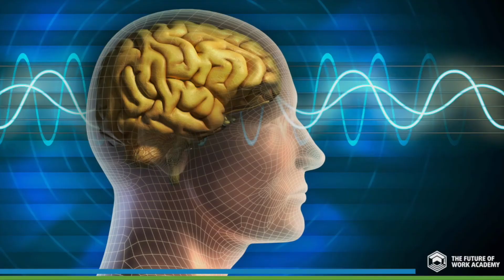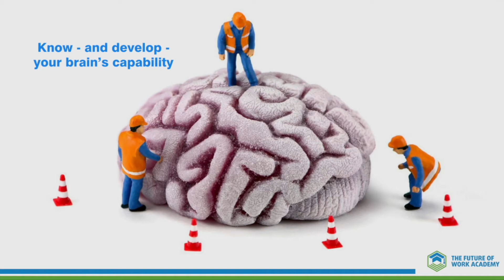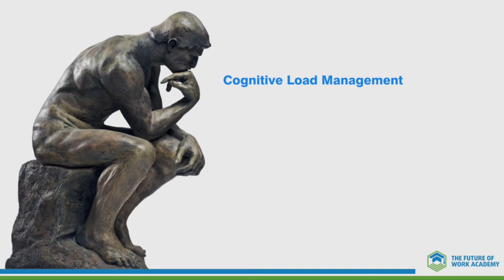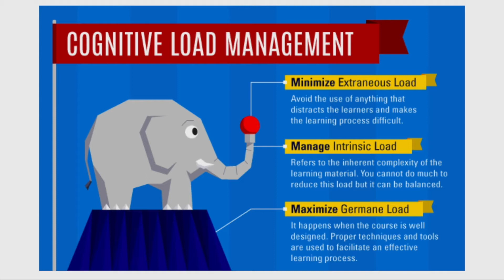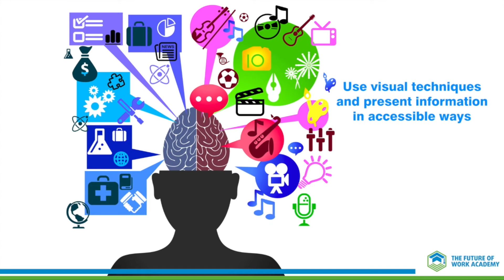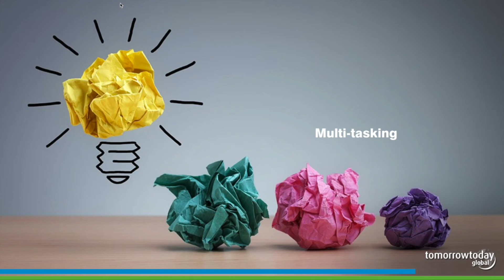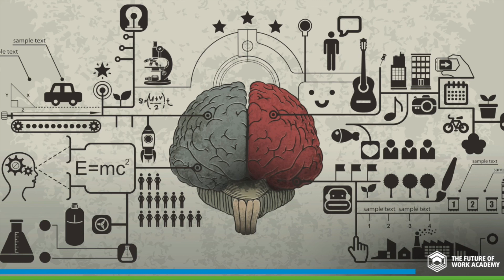Cognitive Load Management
Our brains are remarkable - thousands of times more powerful than the most powerful computers, and capable of doing many different things at once. We’re only aware of just a fraction of what the brain makes us aware of through our consciousness - most of its activity is done without us being aware of it (and, no, it’s absolutely not true that we only use a small percentage of our brain’s power - we use it all, but we’re only aware of a small fraction of it). And yet, our brains have limits. And they have mechanisms to manage what happens when they get near those limits. From headaches and sleep to blackouts and memory loss, the brain protects itself from overload.

An important skill for every person to develop is to know the capability of their own brain, and to maximise this capability as far as possible. Some of the capabilities of our brains are fixed, and each of us has a different base level of brain activity and functioning, but almost all of our brains can be developed and enhanced, from IQ to endurance.

One of the most important capabilities we will need in the future of work is called cognitive load management. This is the ability to discriminate and filter information for importance, and to understand how to maximize cognitive functioning using a variety of tools and techniques.

Insights into the trends that will shape how we work in the future, and practical resources to help you make them a reality today.

//WORK WITH TOMORROWTODAY
Let's start a conversation to find out where we can make the biggest impact in your journey to being future-fit.

//VIRTUAL KEYNOTE PRESENTATIONS AND WORKSHOPS
Whether delivered in person or virtually, our Keynote presentations are the most impactful way to inform, educate and inspire your team. We would love to collaborate with you in this way, no matter where in the world you are.

//ABOUT:
At TomorrowToday Global, we help clients around the world analyse major global trends, developing strategies and frameworks to help businesses anticipate and adapt to market disruption in an ever-changing world.